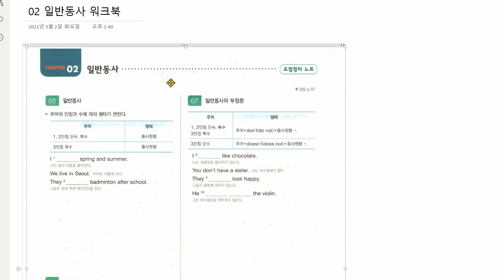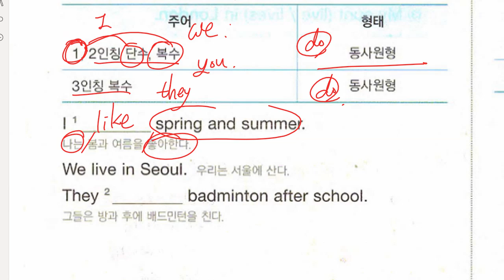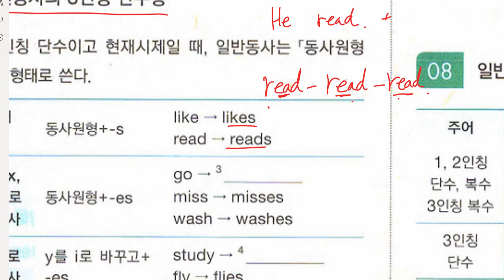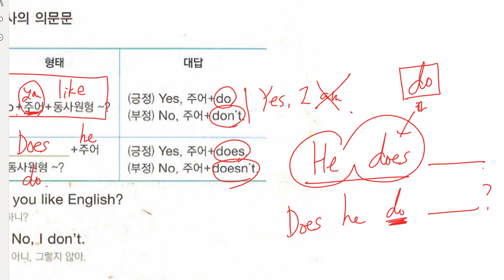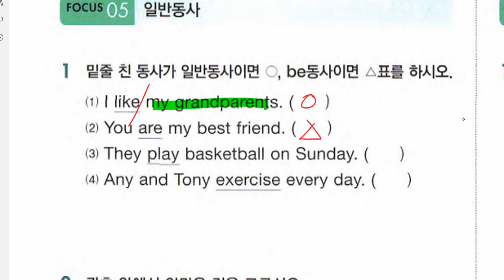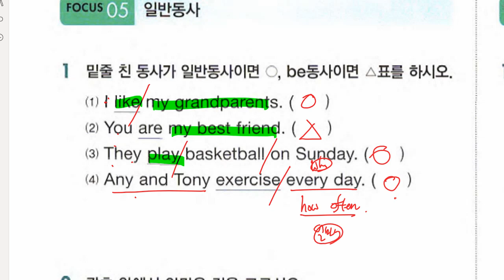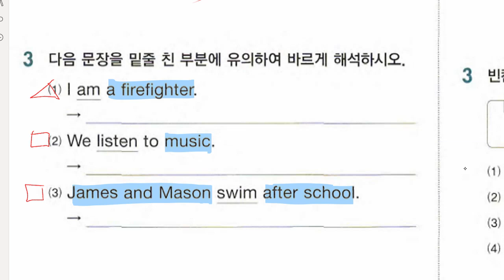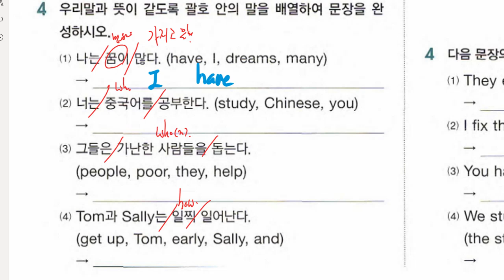중1 2021 03 25 문법 일반동사